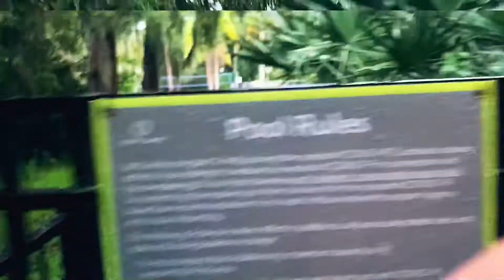Moving 2 Florida (pt.2)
At one of the apartments looking for the beach and walking the trail!